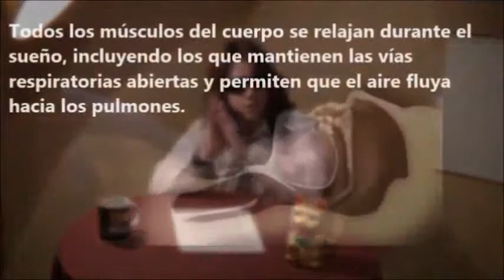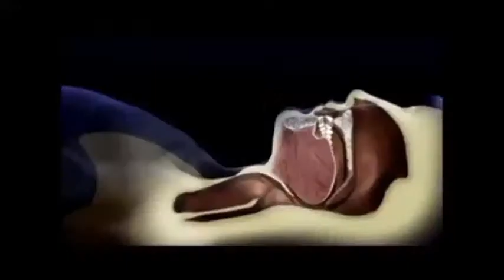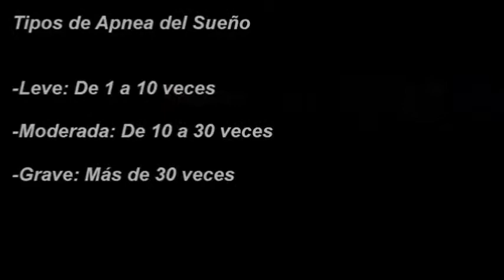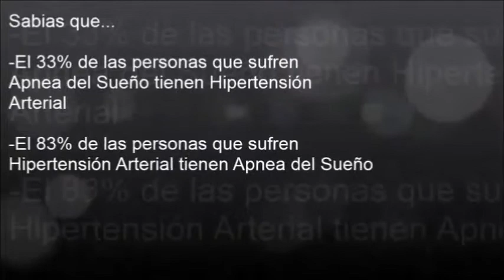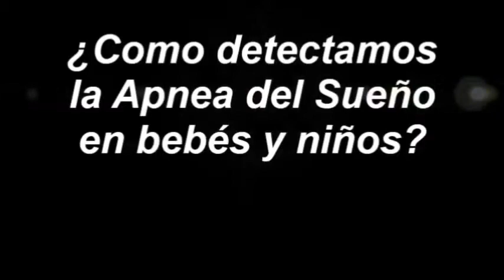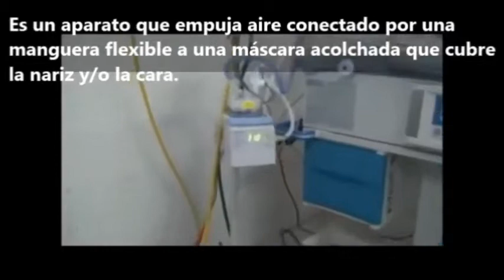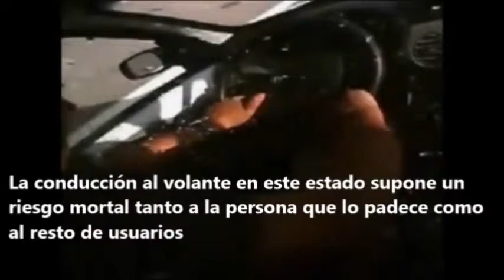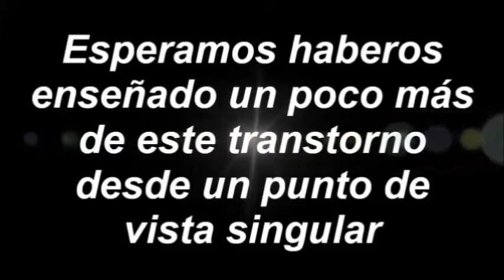Apnea del Sueño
Documental realizado para la asignatura de Psicología General, por los chicos de 1º de Terapia Ocupacional de la URJC